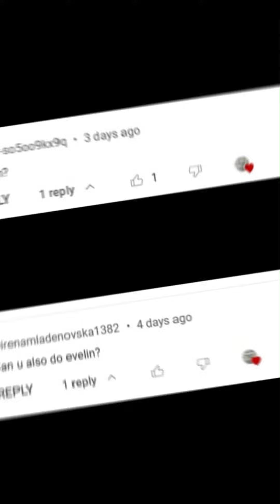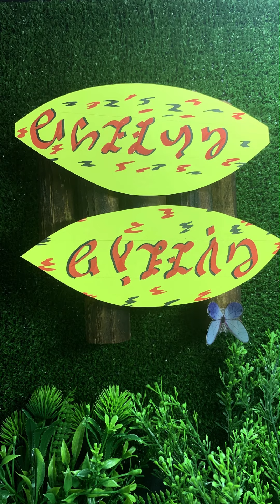Evelyn and Evelin Ambigram Tutorial - Should I do yours next?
Check out this ambigram!